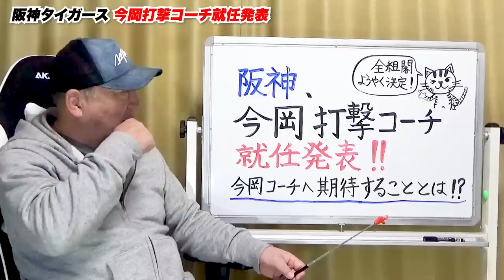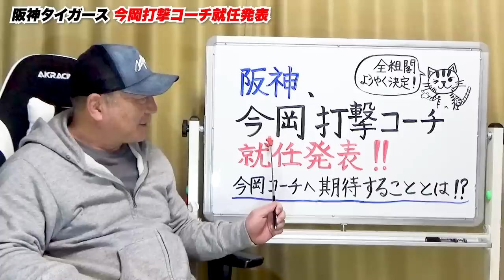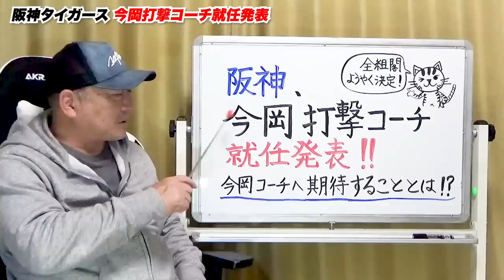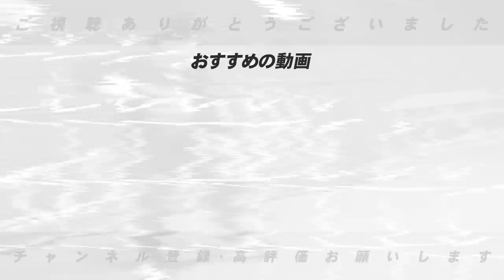【阪神組閣】今岡真訪コーチが正式に就任！就任の意図は次期監督候補か？今岡コーチに期待することを語ります！【プロ野球】